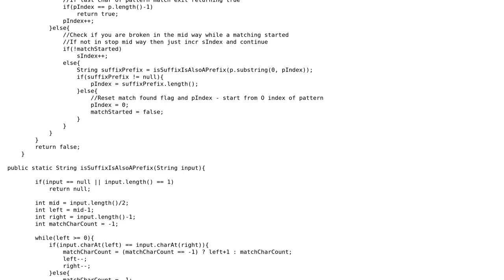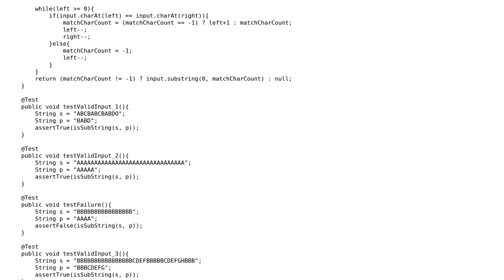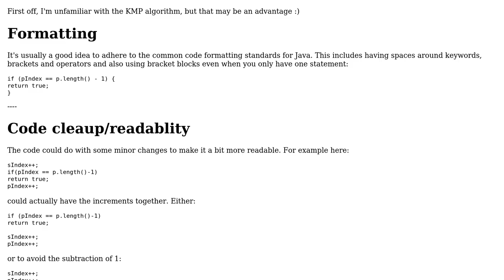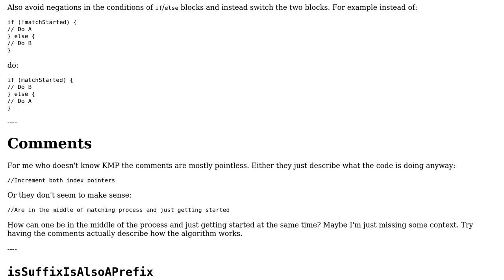Code Review: Is given pattern a subString of given input string? KMP implementation (2 Solutions!!)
Code Review: Is given pattern a subString of given input string? KMP implementation

With thanks & praise to God, and with thanks to the many people who have made this project possible! | Content (except music & images) licensed under CC BY-SA | Music | Images & others | With thanks to user RoToRa user JS1 user Akh and the Stack Exchange Network Trademarks are property of their respective owners. You are responsible for your own actions.